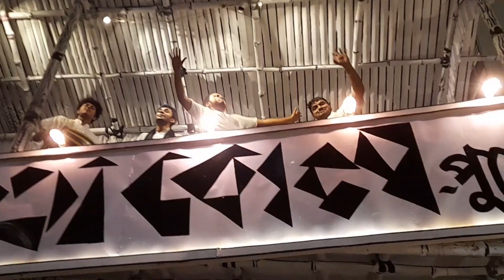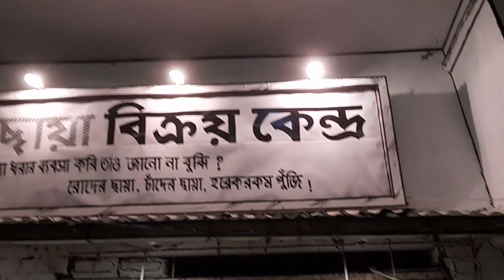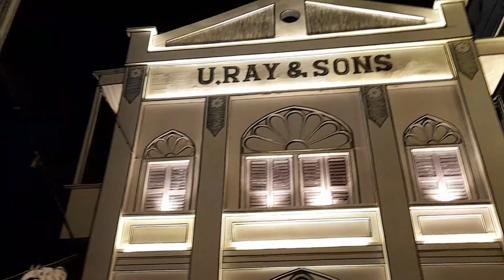দূর্গা পূজার ড্যান্স/দুর্গাপূজায় ঢাকি ডান্স/অসাধারণ প্যান্ডেল লাইটিং/ফাটাফাটি কোন কথা হবে না বস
দূর্গা পূজা ঢাকি ড্যান্স